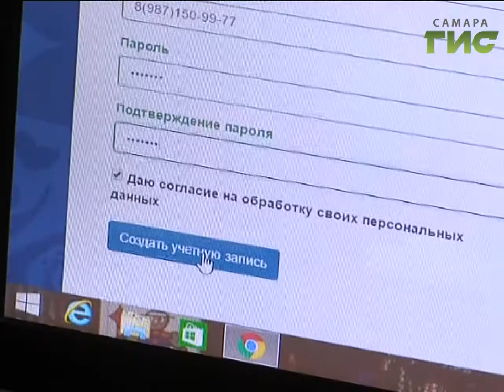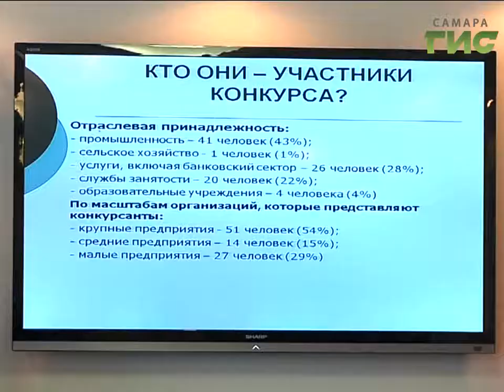«События» от 22.11.2016 (день)